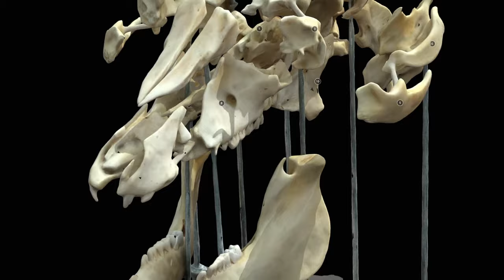Sketchfab Staffpicks Monday Week 38 2023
✨ Your daily Staff Pick round up! ✨

🐷 "Cráneo porcino" by /andres.sepulvedav

💀 "Boney's Legacy" by /homkahom0

🍜 "[Lowpoly] Ramen Bowl" by /LiberiArcano